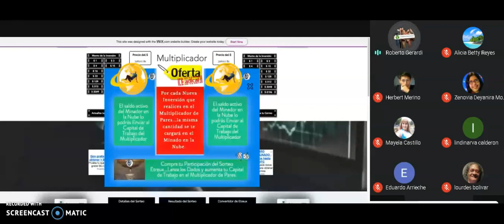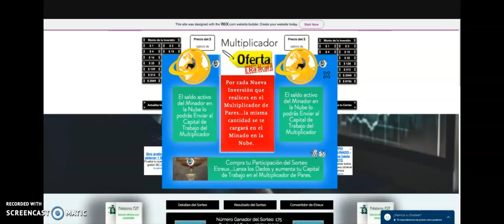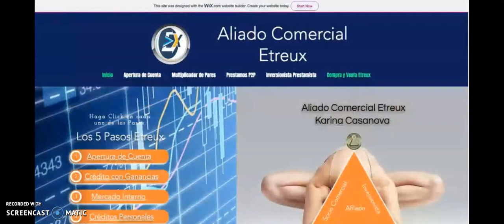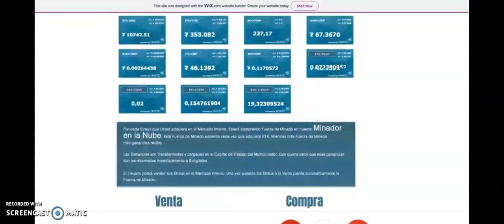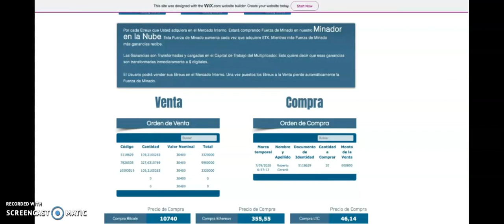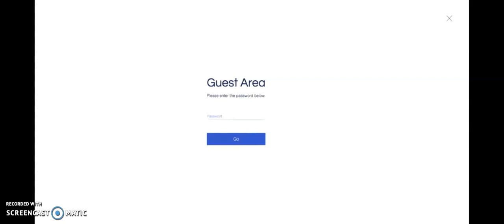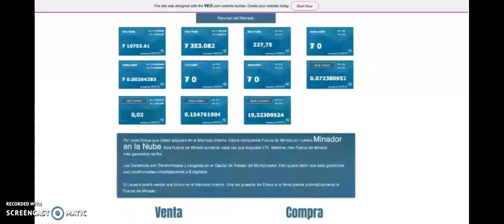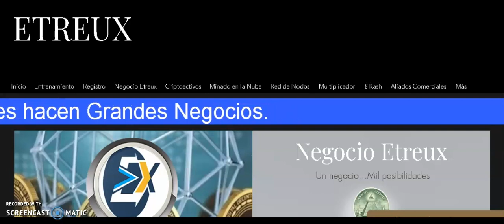Reunion de Lideres Multiplicador de Etreux hoy 30 de septiembre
Hoy con nuestro CEO en un dialogo sobre el Multiplicador de pares